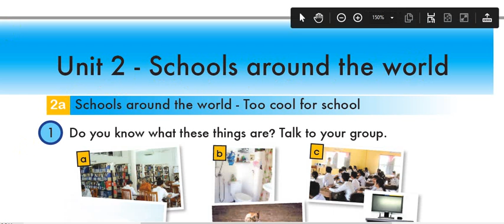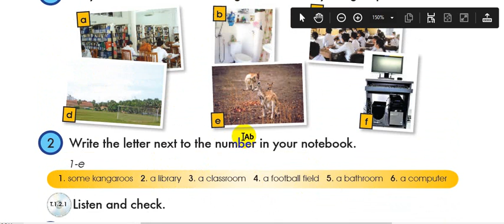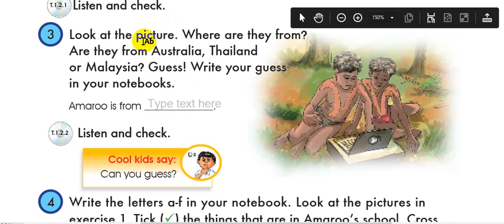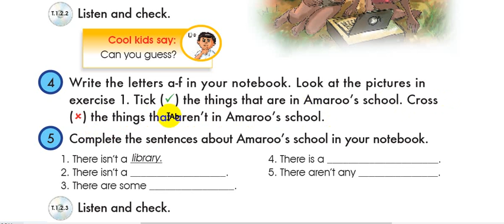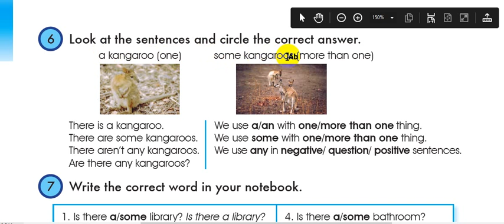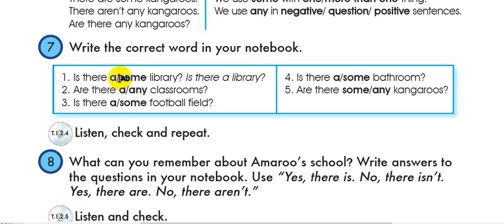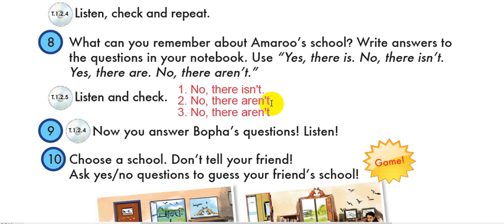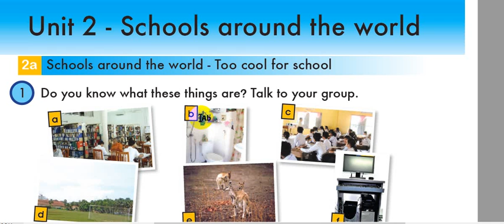Chapter 1 Unit 2LessonA Grade 7page 14 15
Chapter 1 Unit 2LessonA Grade 7page 14 15/Hello everyone , This is my channel I hope that all the videos in my channel has many importants to help you in education searching, life experiences, knowledge, entertainment,music ,song, studying knowledge , sport, and so on. I pledge all of you that I will create more videos in order to be useful .
  Finally, I have nothing to say more I wanna urge you all use youtube or facebook community correctly to get something from it do not waste a lot of time on some videos that making you to become a bad person . Wish you have goodluck good happiness.